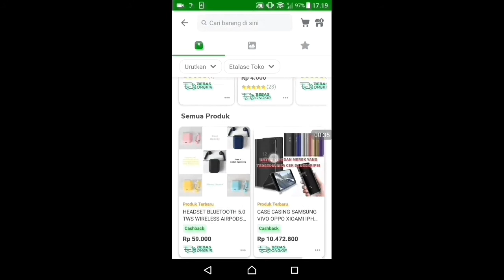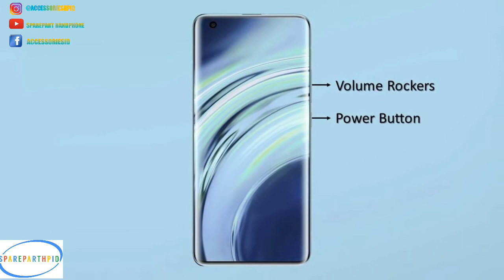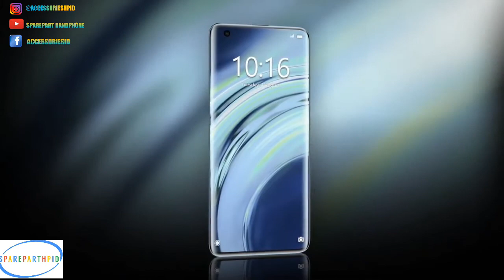Spesifikasi Mi 11 Series Terungkap, Ponsel pertama yang menggunakan Snapdragon888 5G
Spesifikasi Mi 11 Series Terungkap, Ponsel pertama yang menggunakan Snapdragon 888 5G

1. Sparepart Handphone
2. AccessorieshpID Garut
3. Avrilia Gunawan
4. Ethan KidsTv

Kami berterima kasih sekali jika anda yang Mau traktir kopi atau Donasi Untuk chanel ini Berkembang Silahkan Lihat alamat dibawah

(BTC)   18aKESG2Gry72UftfpMq9b2YqpBbQxrUZn
(BCH)   pq92yzyd78nsljvxkv9p800l6r6rxtffp5tleg3z5c